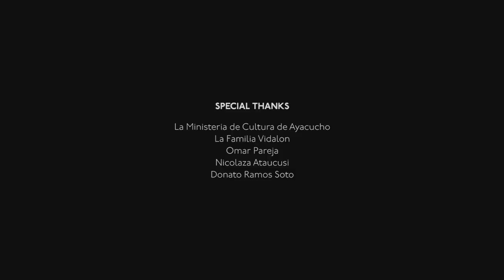See How This Intricate Peruvian Folk Art Is Made by Hand | Short Film Showcase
In the city of Ayacucho, Peru, artists have been creating retablos or traditional religious altars for centuries. Visit several workshops and hear artisans speak about the history of the craft and its relevance today in this short documentary from Jungles in Paris